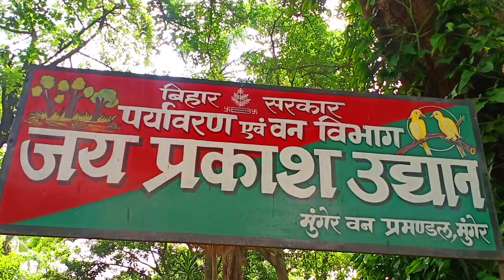Jai Prakash Udyan Munger | कंपनी गार्डन | Most Beautiful Garden |BaBuVlogs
Location:- Gun Company Garden,Munger, Bihar